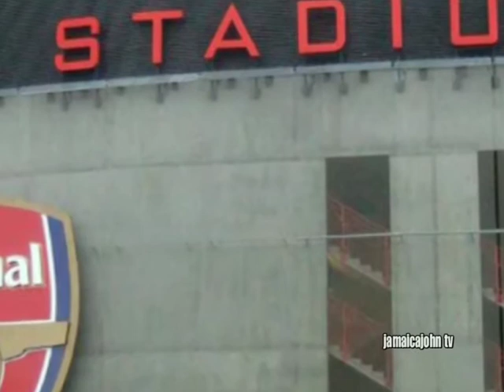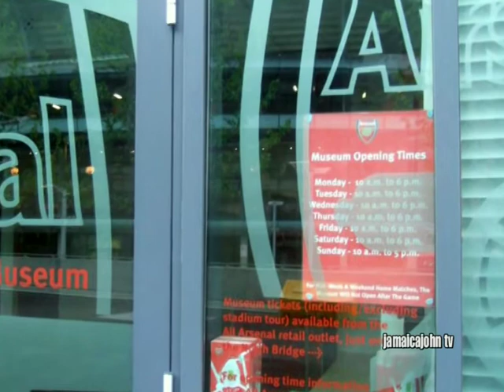The Emirates Stadium (delight)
Summer 2008, North London
Name: Emirates Stadium
Location Ashburton Grove, London
Opened July 22, 2006
Club, Owner & Operator Arsenal FC
Surface Grass, 105 × 68 metres (~114 x 74 yards)[1]
Construction cost £430 million
Architect HOK Sport
Capacity 60,355
5th-largest football stadium in the UK, and the 3rd-largest stadium of any kind in London.